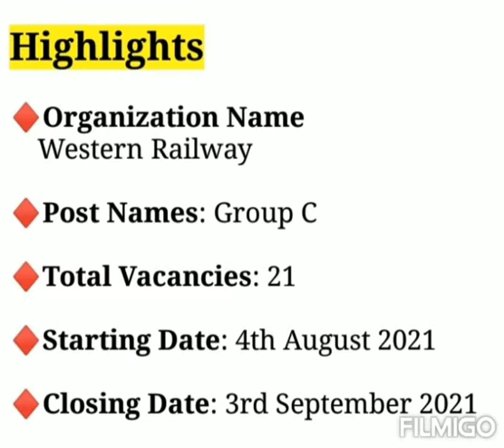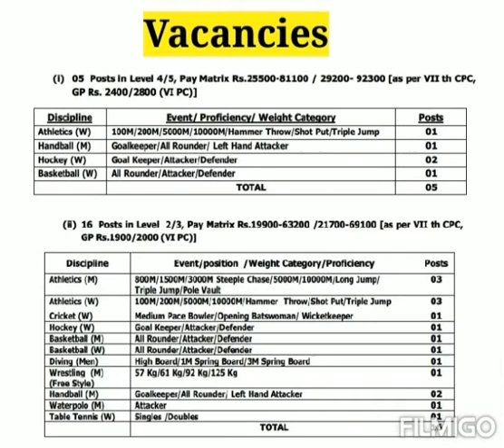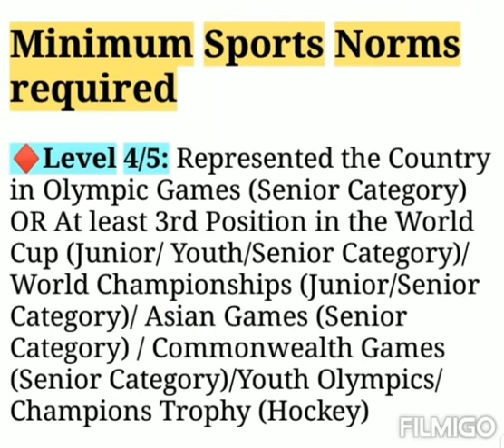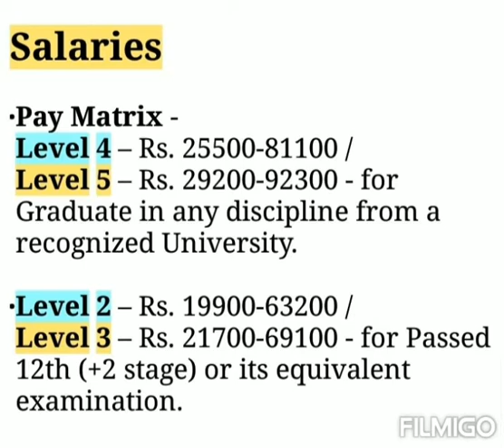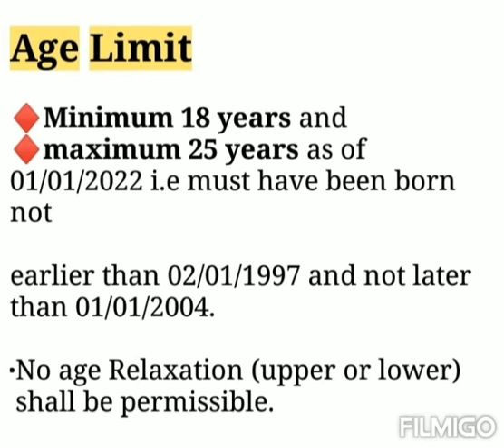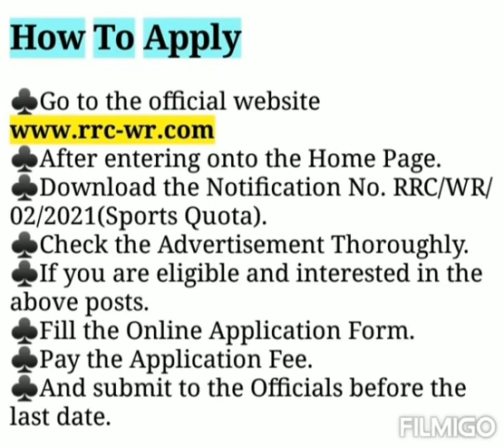Western Railway Sports Quota Group C Recruitment 2021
Western Railway Group C Recruitment 2021 | Western Railway Group C Sports Quota Recruitment